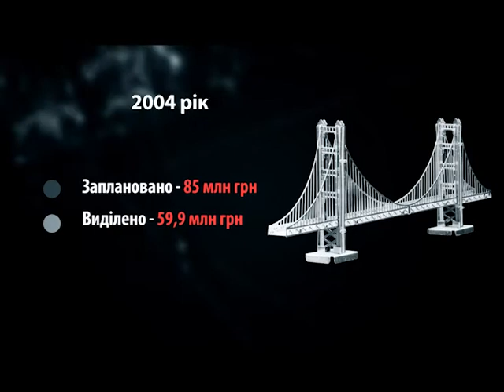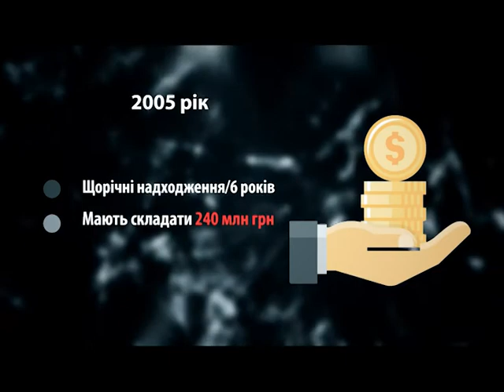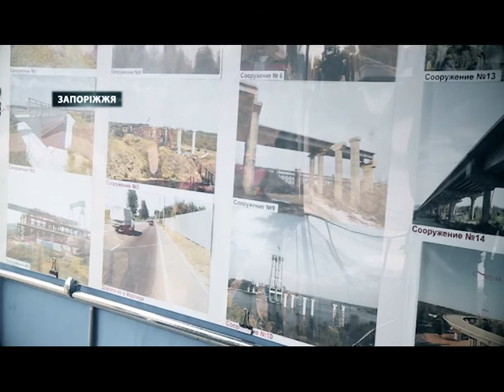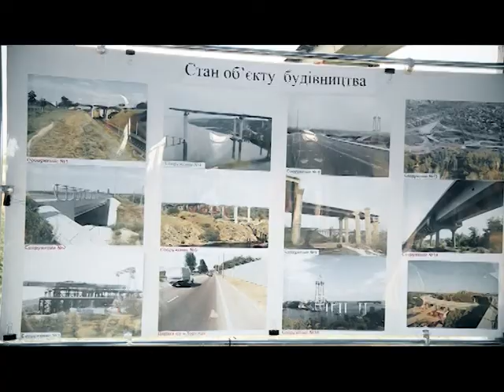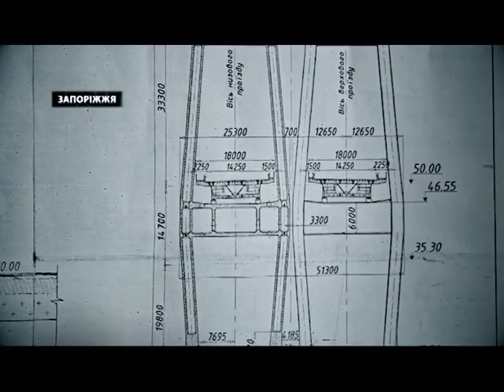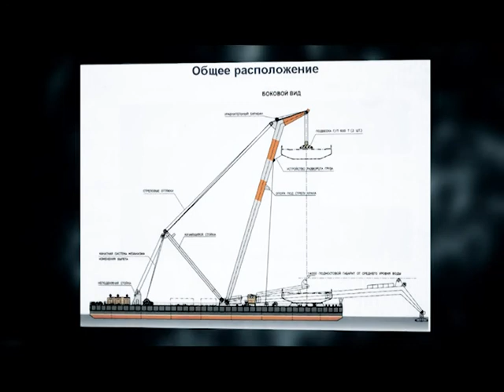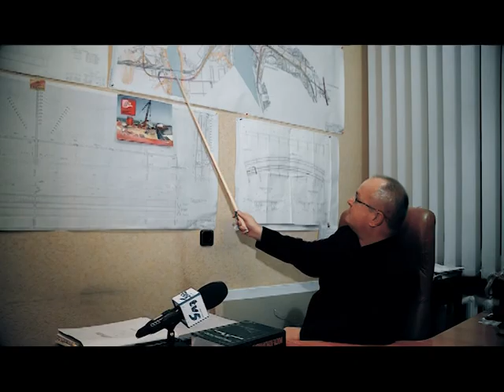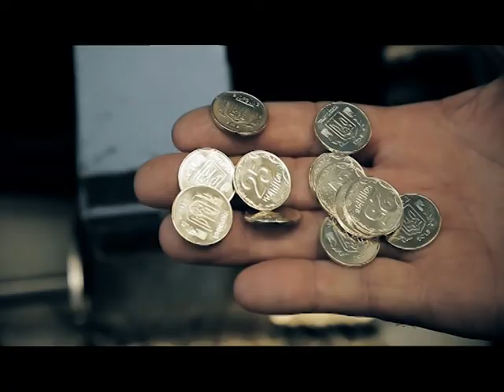Павутина. Мостові переходи в Запоріжжі: плани та реальність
13 років, 3 мільярди гривень та незліченна кількість обіцянок. Цей міст з 2004 року з надією зустрічав усіх українських Президентів, прем'єрів, а також сотні чиновників та депутатів. Його вартість зростала з кожним роком, але дата здачі об'єкту щоразу віддалялась.
Фахівці б'ють на сполох. Невже ще недобудованій споруді загрожує надзвичайна ситуація? Та чи будуть в Запоріжжі все ж таки нові мости? Відповіді дивіться прямо зараз у програмі журналістських розслідувань “Павутина”.